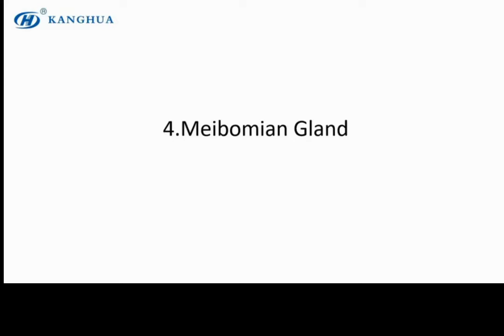4. Meibomian Gland test by Kanghua Dry Eye Analyzer Operation Guide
MEIBOMIAN GLAND DYSFUNCTION : Meibomian gland dysfunction, or MGD, is one of the most common causes of an abnormal tear film lipid layer and evaporative dry eye.It is characterized by terminal duct inspissation, truncation, obstruction and gland dropout, and/or qualitative and quantitative changes in the secretion of the glands. MGD leads to increased tear evaporation. Increased tear osmolarity and an increased susceptibility to ocular surface inflammation, epithelial damage and discomfort.MGD is the leading cause of dry eye disease and affects.
Kanghua dry eye analyzer can observe the gland cells very clearly. By judging the loss rate of gland, doctors will determine the conditions of patients.